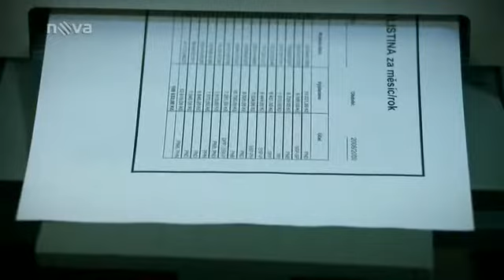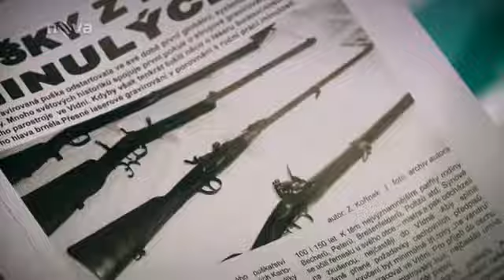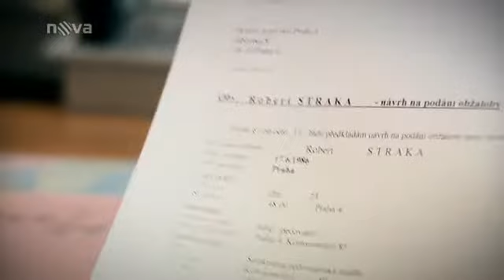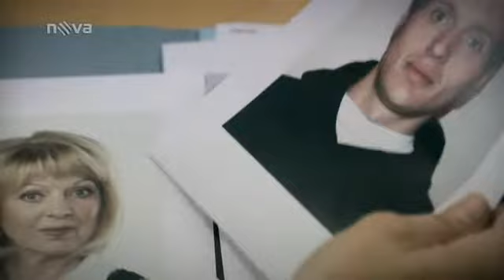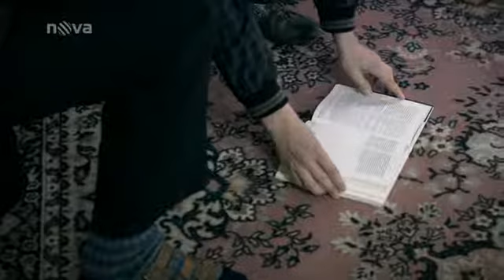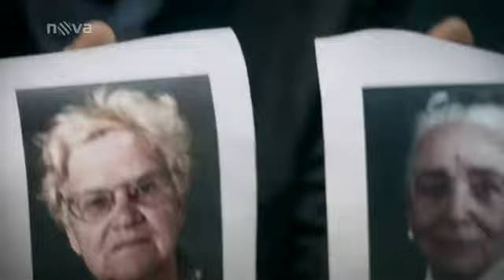11. května 2018